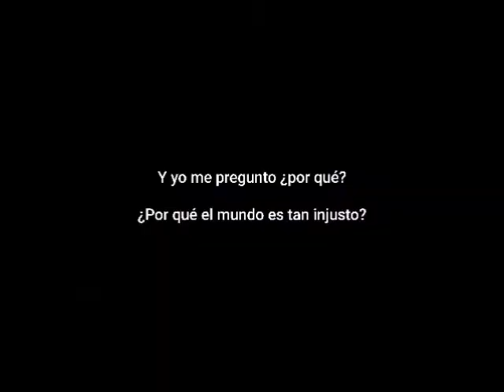¿Por qué?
IES Santa Margalida
Festival de Clipmetrajes de Manos Unidas